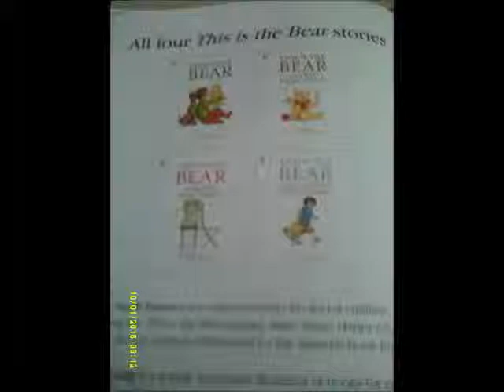This is the Bear Stories Bloopers (AUDIO ONLY)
This is the This is the Bear Stories Bloopers in which I Muck up with my Reading!